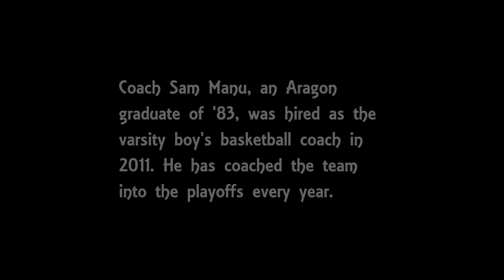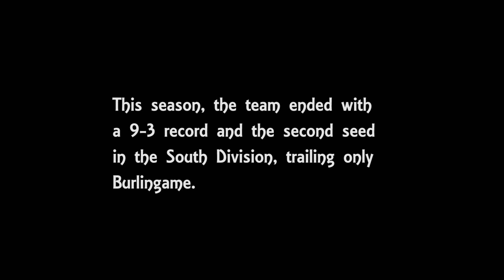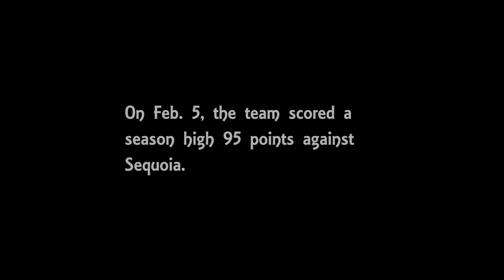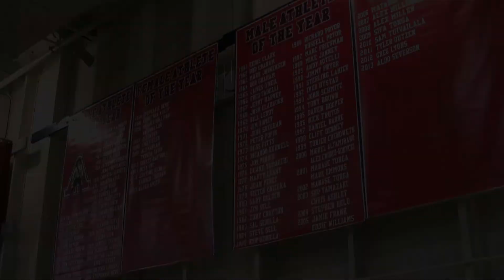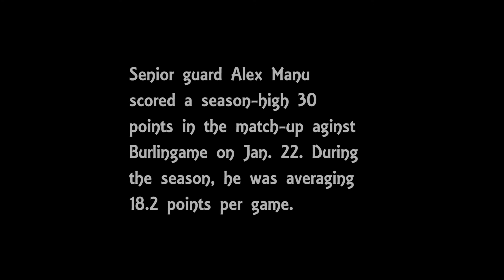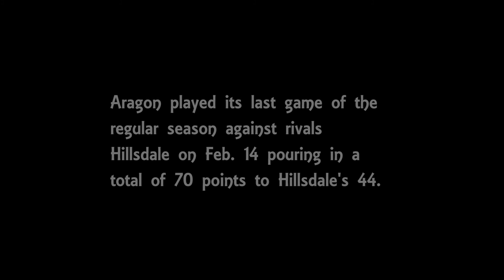Aragon Basketball Documentary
Project for school. Short documentary covering the Aragon Boys Varsity Basketball Team. Official season highlights dropping on Monday.

Songs in order of appearance:
Kid Ink - City on My Back
Martin Garrix - Wizards
P.I. - In the Zone